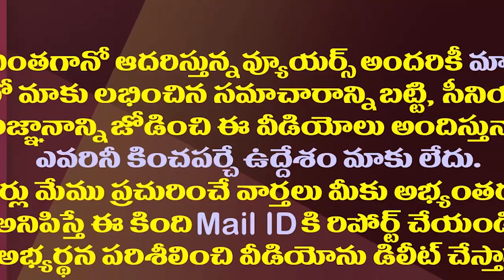వల్లభనేని వంశీ ఇప్పటికీ టీడీపీ ఎమ్మెల్యేనేనట.!| Is Vallabhaneni Vamsi Still A TDP MLA?